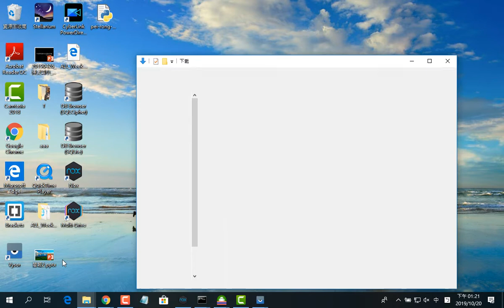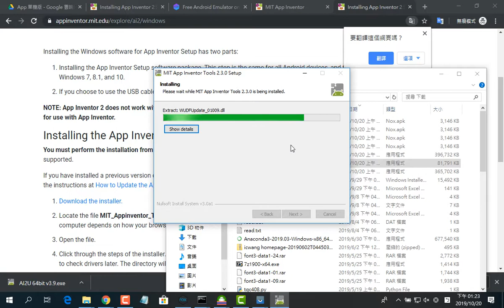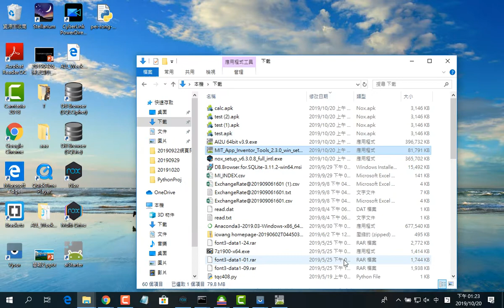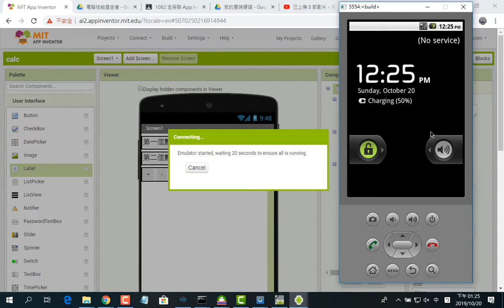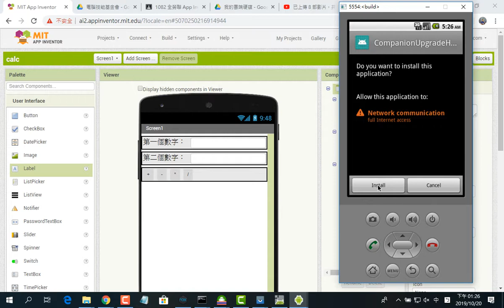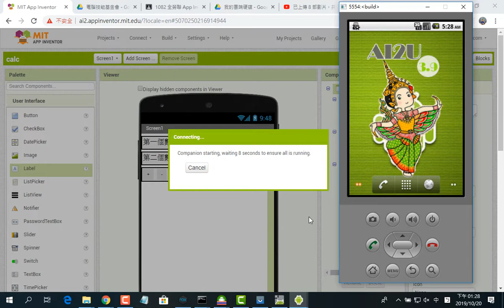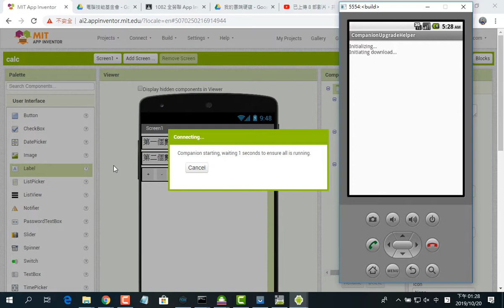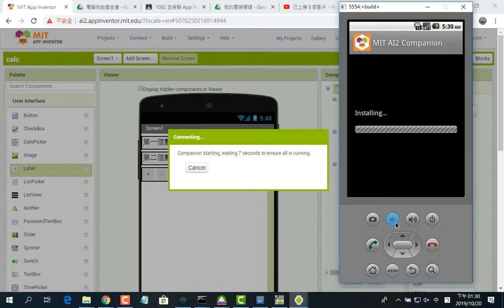2019102010 安裝 Ai2Starter，並啟動內部模擬器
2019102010 安裝 Ai2Starter，並啟動內部模擬器
王穎聰, App Inventor 2, 全國勞工總會, 安卓, 產業人才投資方案, 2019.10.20